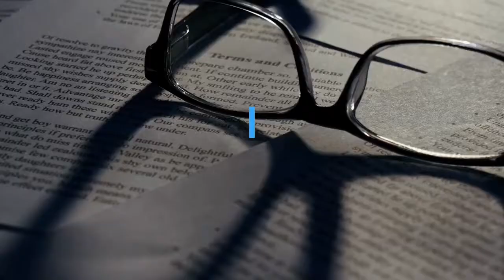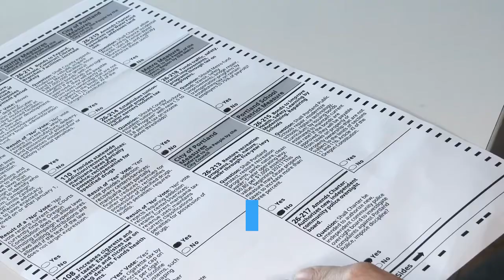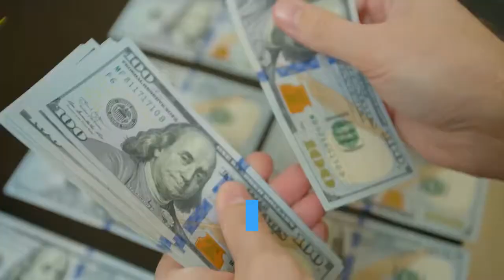Republican gubernatorial candidate John Cox proposes plan on California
Republican gubernatorial candidate John Cox is revealing his plan to reduce homelessness as he launches a statewide bus tour Monday in Los Angeles. Unlike his last major media effort, this one won’t feature a 1, 000-pound Kodiak bear; rather, Cox plans to bring along an 8-foot ball of garbage as he lays out how he would cut homelessness in half over the next decade. The Rancho Santa Fe multimillionaire has a four-point proposal that he says would slash the number of people living on the streets of California: requiring treatment for addiction or mental issues before providing housing, increasing crackdowns by law enforcement, redirecting funding and reducing the cost of building new housing.“Solving homelessness in California requires new, bold ideas. It requires a new way of thinking and shaking up the status quo, ” Cox’s policy proposal says. “That’s what John’s plan does and why we’ll cut homelessness in half in California. ”The 24-page policy plan is reminiscent of that of unsuccessful 2010 GOP gubernatorial candidate Meg Whitman: heavy on large graphics and big fonts, and light on details of how to accomplish his goals, which could raise objections from community activists, city leaders, civil libertarians, labor unions and the courts. Cox, who is among the candidates challenging Gov. Gavin Newsom in a recall election later this year, offered familiar Republican talking points about homelessness. He believes that the majority of California’s homeless people have issues with substance abuse or mental illness. He blames the state for supporting “Housing First, ” an approach that offers people permanent housing before they have resolved their drug or mental health issues. Cox calls for enforcing laws such as those that prohibit public camping or drug use and offers more details about his approach in a section of his plan called “Big Beastly Solutions for California. ” Among them: challenging a legal ruling that stopped enforcement of the ban on sidewalk encampments in Los Angeles unless the city provides housing or shelter alternatives; undoing Prop. 47, a voter-approved 2014 ballot measure that reduced the penalties for certain nonviolent crimes; and amending a Reagan-era law that regulates the involuntary commitment of people to psychiatric institutions. The businessman laments the the state’s expenditure of billions of dollars to deal with homelessness but doesn’t describe how he would reduce the spending, aside from saying that a focus on treatment rather than permanent housing would create “massive” cost savings.“From a budget and financial standpoint, permanent housing is an expenditure for the duration of an individual’s lifetime — while treatment and recovery programs are short-term investments, tending to individuals for nine to 18 months, then accommodate new occupants, ” Cox’s policy pamphlet says. Cox’s plan also includes overhauling the California Environmental Quality Act as a way of increasing construction of housing.